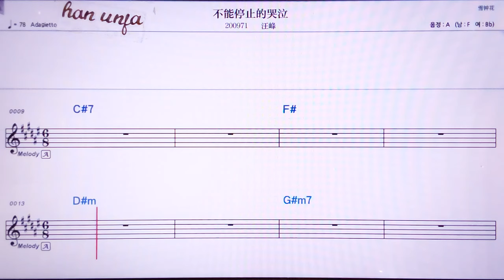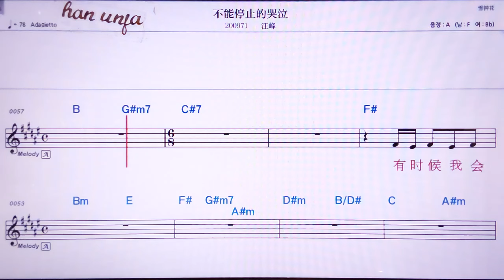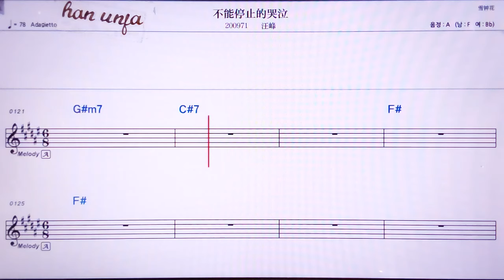💖뿌넝팅즈더쿠치/왕펑 👍MR,노래방, 악보, 코드,Karaoke With Sheet Music